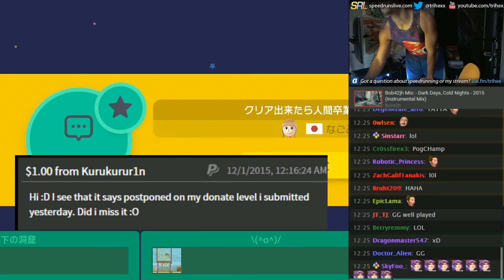Super Mario Maker - INSANE PIRANHA SPAM JP KAIZO level by Nagomi - 1ST CLEAR!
Saw how I almost died there? (but didn't)

B E L I E V E (and I'll succeed)